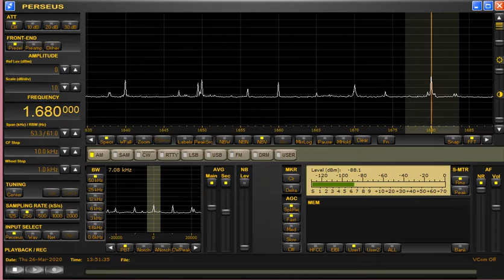1680kHz KGED Fresno, California at 13:50 UTC on March 26, 2020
Rx: Perseus
Ant: ALA1530LNP (18 meter/50 feet high)
S.A. at 00:08 in the clip